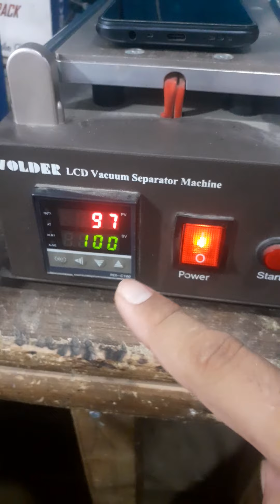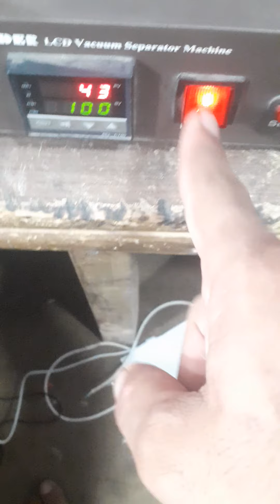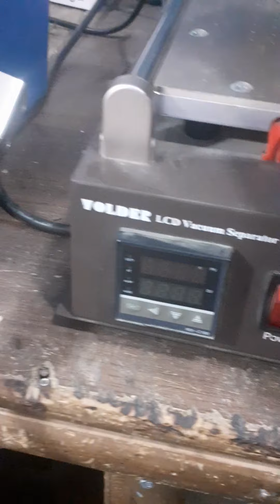Disambling acessrys |oppo A5 2020 panel chang